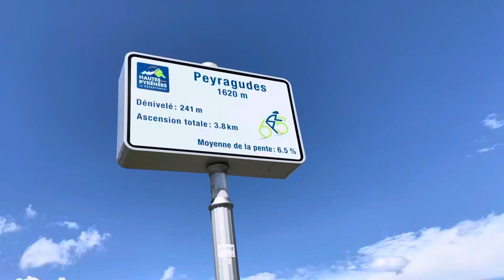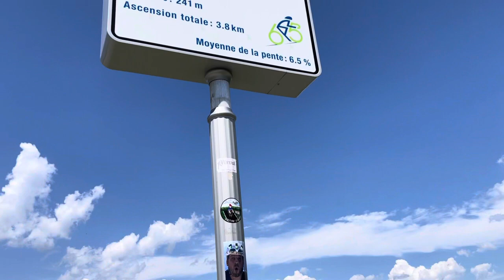Estación de Peyragudes desde Arreau, analisis perfil 7-7-2023, altimetrias ciclismo Tour de France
Estación de Peyragudes desde Arreau, analisis del perfil 7-7-2023, altimetrias ciclismo Tour de France